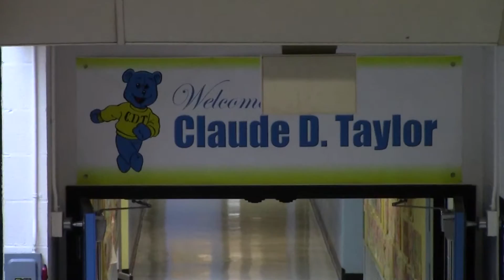Rhiannon's Christmas Concert 2015